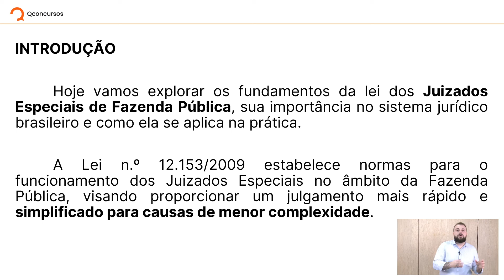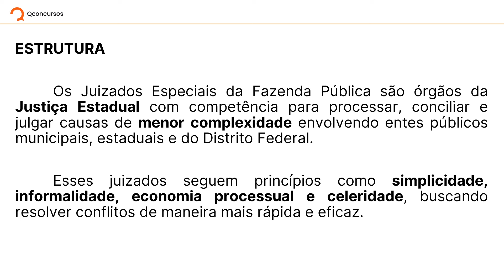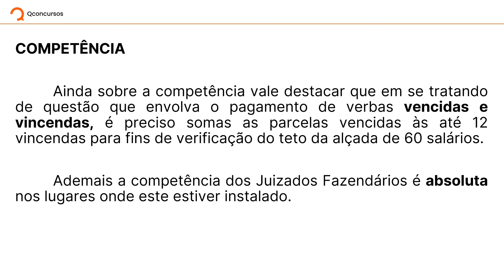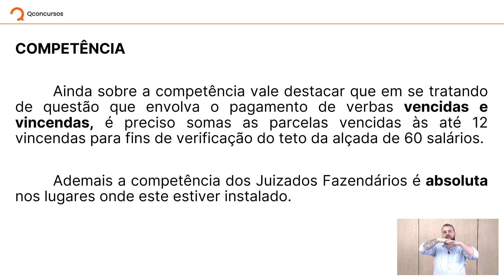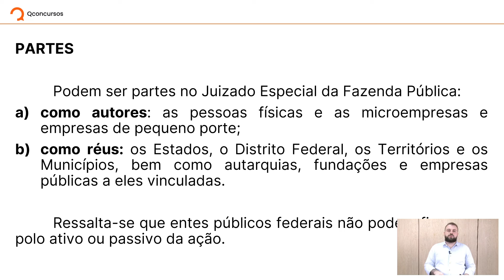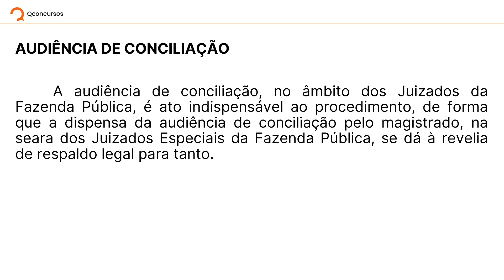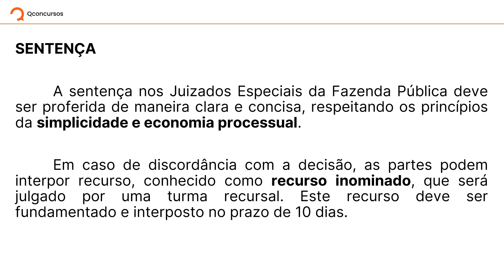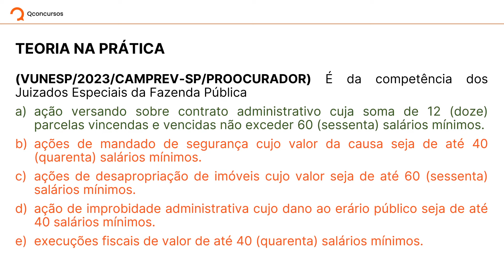TSE Unificado - Aula de Direito Processual Civil: Lei dos Juizados Especiais de Fazenda Pública